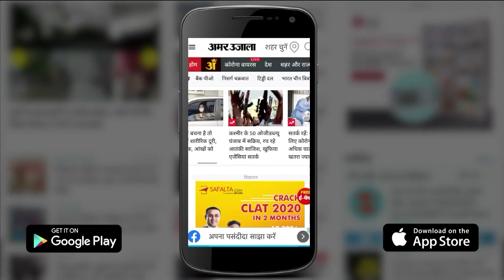राज ठाकरे बोले जहां माइक से अजान वहीं बजाएंगे हनुमान चालीसा| Raj Thackrey on Hanuman Chalisa| MNS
महाराष्ट्र में लाउडस्पीकर पर घमासान थमने का नाम नहीं ले रहा है. मनसे प्रमुख राज ठाकरे ने एक बार फिर ऐलान किया है कि जहां मस्जिदों से लाउडस्पीकर नहीं उतरेगा, वहां हनुमान चालीसा होगा. राज ठाकरे ने कहा, यह सामाजिक विषय है, यह धार्मिक नहीं है. अगर वे इसे धार्मिक रंग देते हैं, तो हम भी उसी अंदाज में जवाब देंगे।